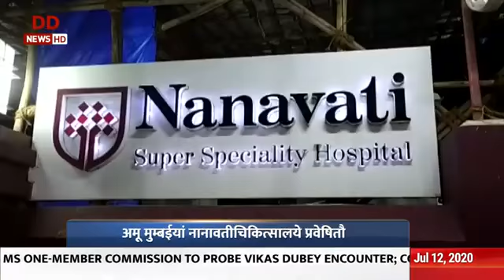Vaarta | Trouble mounts for congress govt. in Rajasthan & more | July 12, 2020